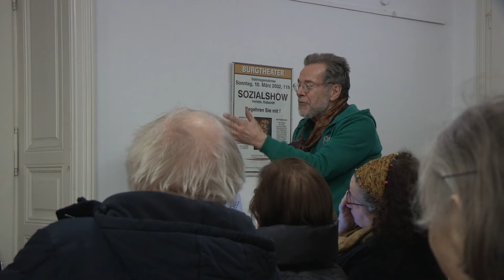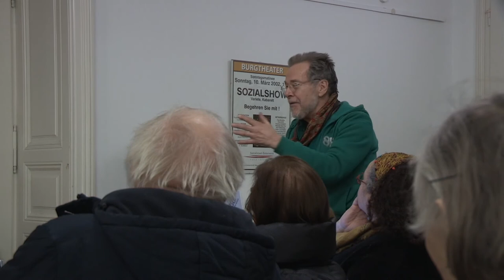23.1.2018: Repclub: IDEEN KÖNNEN NICHT ERSCHOSSEN WERDEN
Eine Buchpräsentation mit Wolfgang HÄUSLER.
Moderation: Alexander EMANUELY.
Wolfgang Häusler: Ideen können nicht erschossen werden. Revolution und Demokratie in Österreich 1789 – 1848 – 1918. Wien: Verlag Molden 2017.